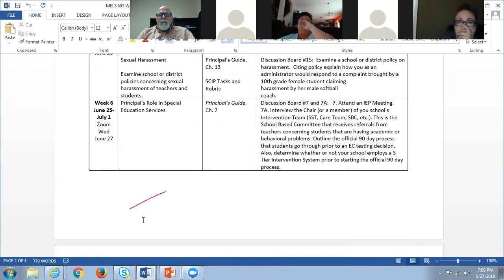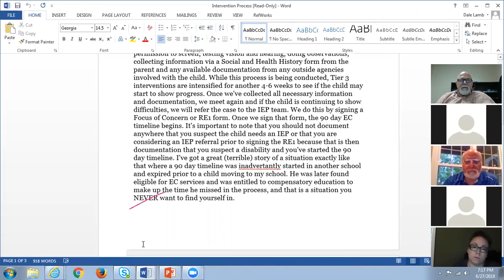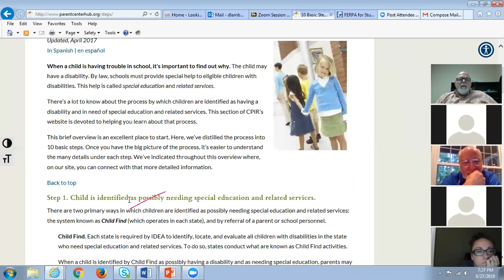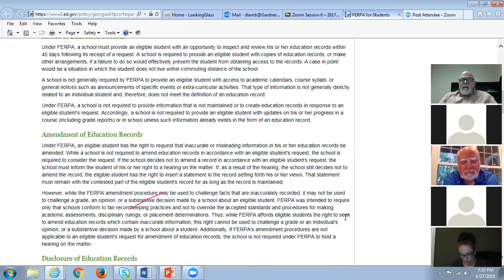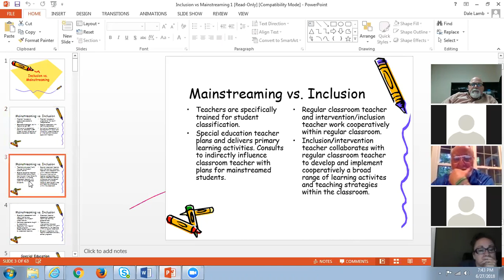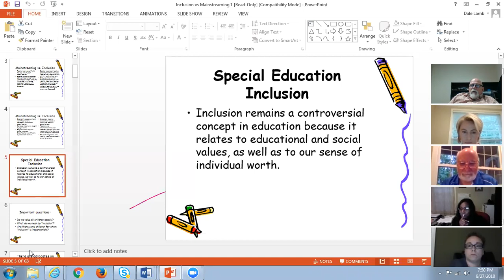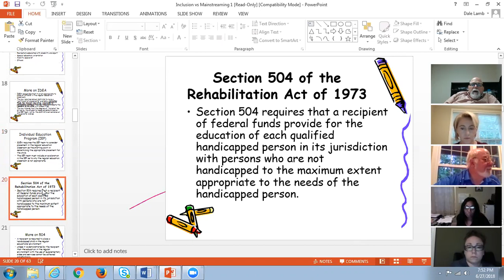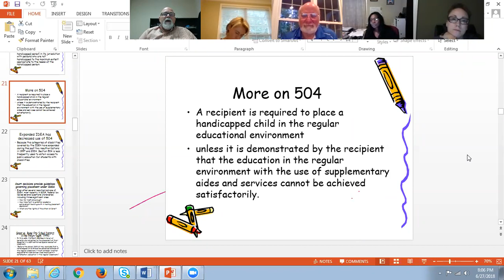MELS 603 6 27 18